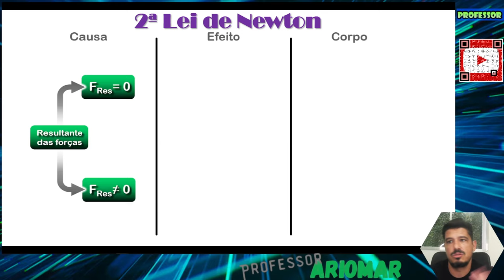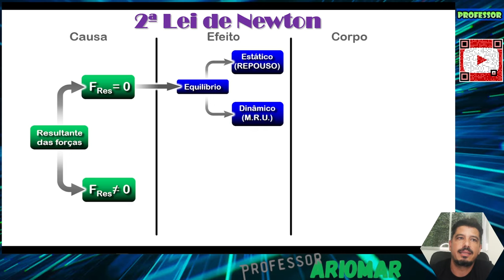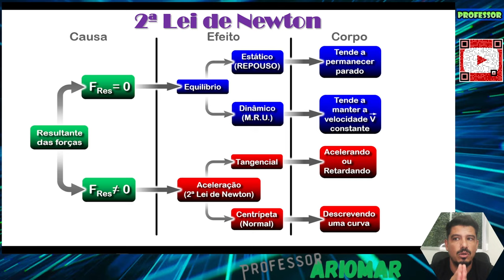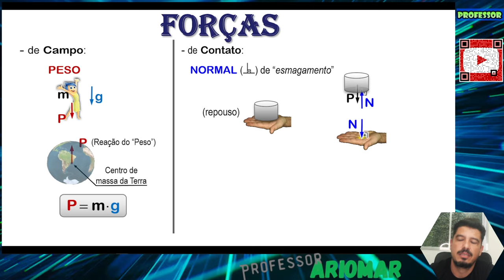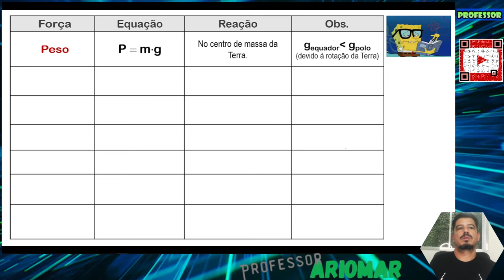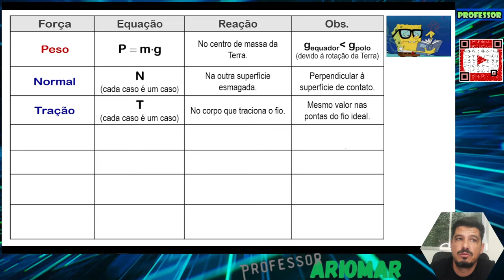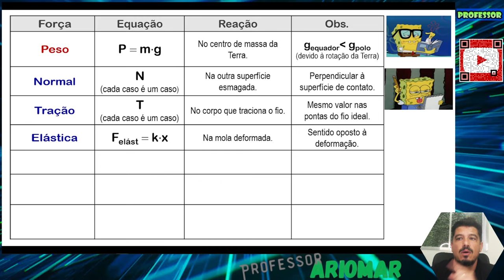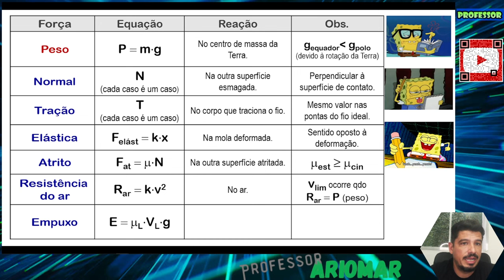Dinâmica (Aula 08) - Resumo das Forças na Dinâmica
Nesta aula, você vai ver um Resumo das Forças na Dinâmica.

Bons Estudos!!!